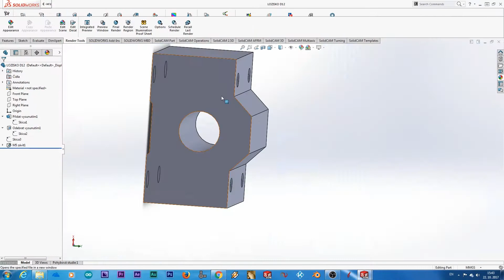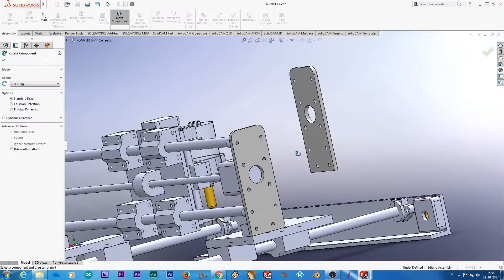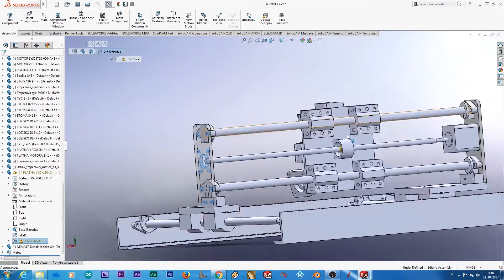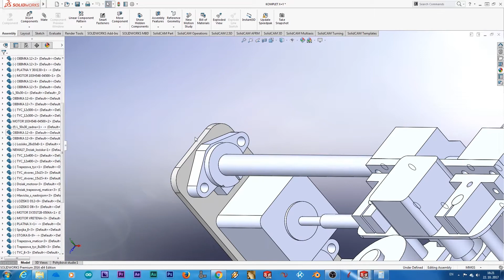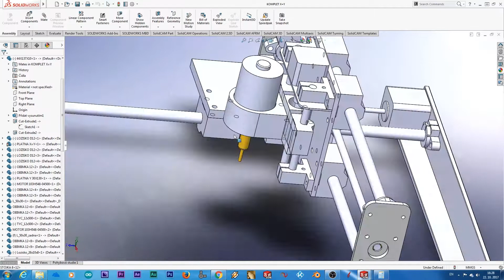CNC machine (for PCB milling) design in SolidWorks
In this project we are making new CNC machine from scratch just for purpose of PCB milling. In this video is shown some of design process.